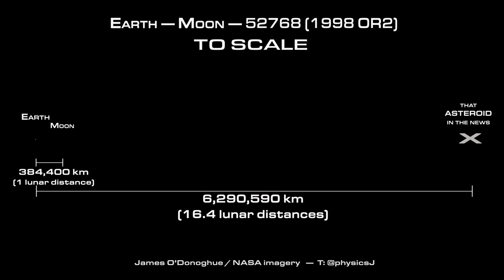Asteroid 52768 closest approach is FAR, we are safe...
That asteroid in the news will be 16 times further away from us than the Moon at its closest approach. This is how everything looks to scale, so...
Earth is marked safe from 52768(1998 OR2)
(Note: Earth/moon may look about 10% larger than actual here because I added a glow)
follow @physicsj on twitter for more stuffff